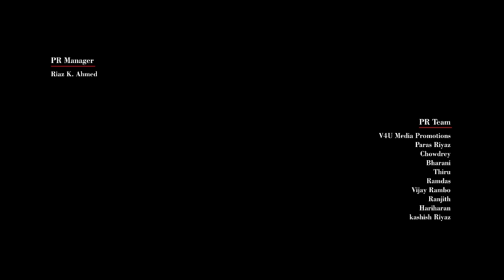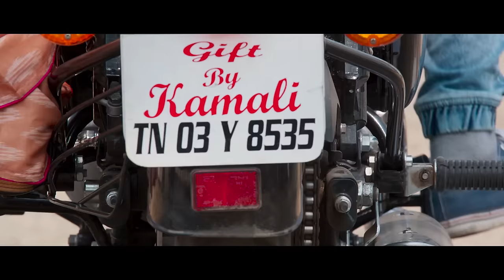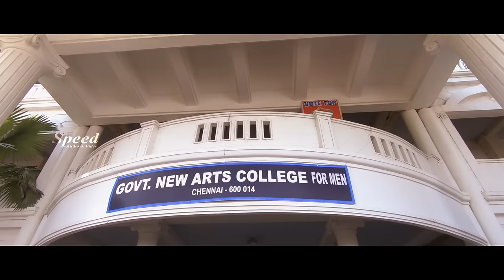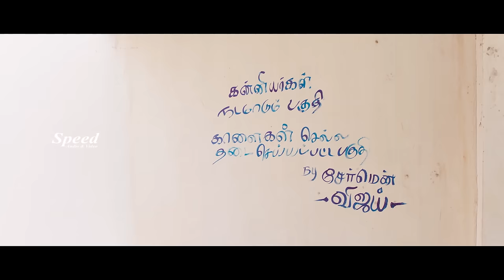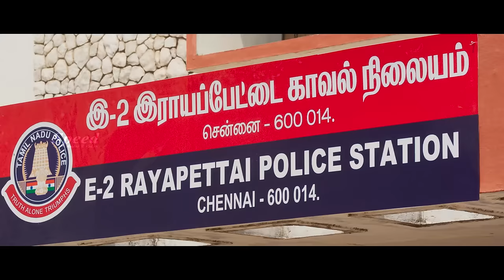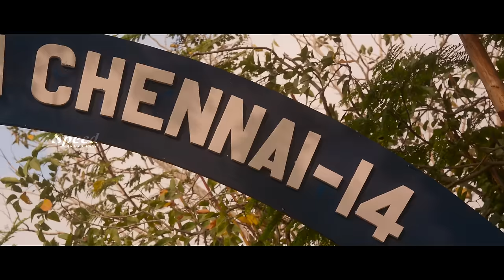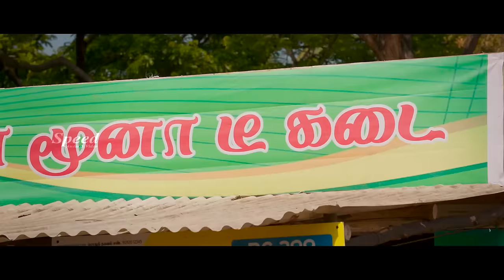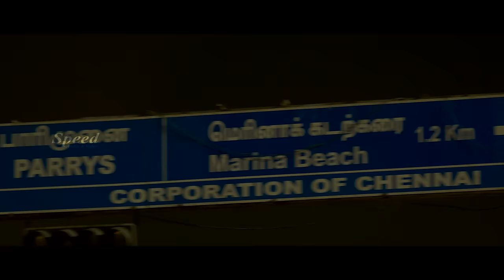New English Love Thriller Movie | Love After Death English Dubbed Full Movie | Heroshini Komali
A romantic-action film